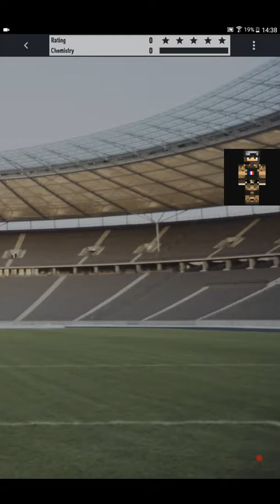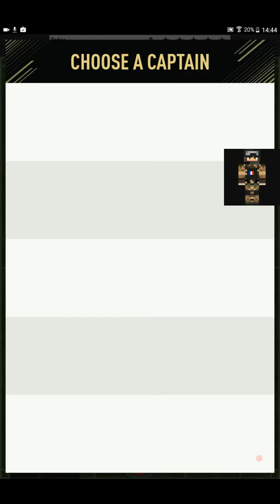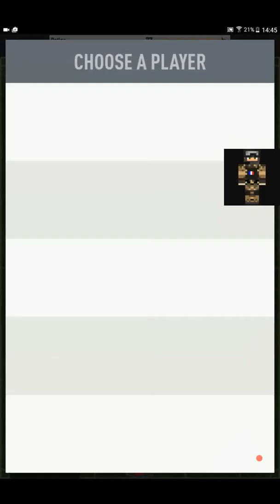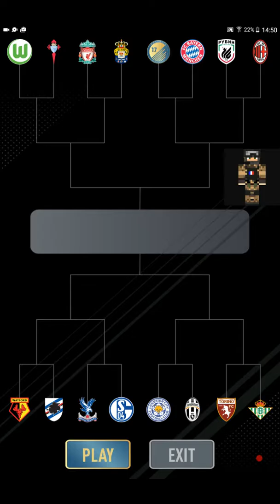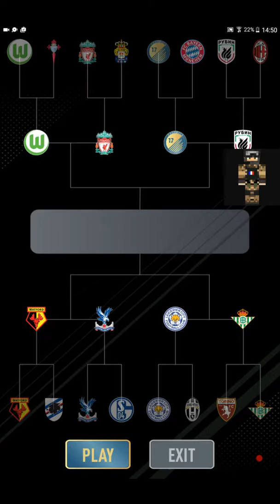FUT DRAFT 17 / MA PREMIÈRE DRAFT